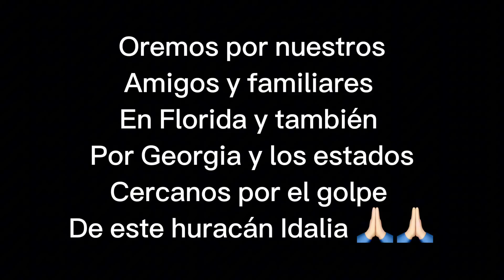HURACÁN IDALIA Destruye todo a su Paso en Florida y Amenaza a Georgia / La Noticia 🌀🌪️🇺🇸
Seguimos con la noticia del paso del Huracán que deja destrucción a su paso y dos muertes por el Momento . Esperamos que no llegue a empeorar. 🙏🏻🙏🏻 La Notica

GRACIAS POR ENTRAR A MI CANAL Y DARME TU APOYO 😃 MIRA EL VIDEO HASTA EL FINAL QUE  TE VA A INTERESAR ✌🏻

😄 Si te ha Gustado Este Video, Mira También los Siguientes: 👇🏻👇🏻👇🏻

Te deseo lo mejor para ti y para los tuyos 🤗

🎁 Si Deseas escribirme o enviar un regalo, Puedes hacerlo a la siguiente Dirección Postal:  HC-44  BOX 13263 CAYEY, P.R. 00736